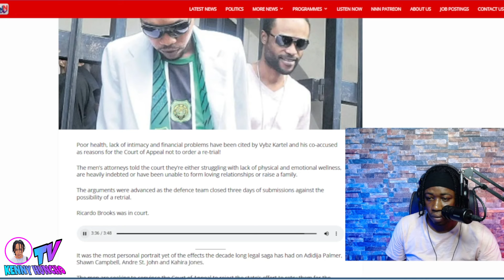Vybz Kartel Psychological Report Reveals Him Almost M%D OUT In Prison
Vybz Kartel retrial hearing day 3 psychological Medical issues and others